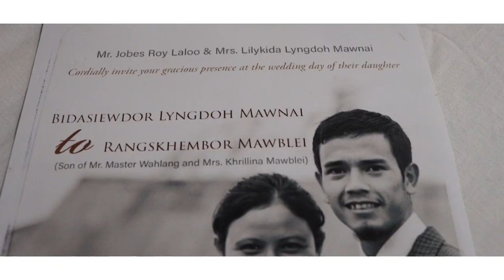Bida & Rang ll Short Wedding Video ll Shong Daka Mula ki Nong Iathoh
Shong Daka Mula ki Nong Iathoh

Singer : Eban Mawblei
Composed : Rangskhembor Mawblei

Recorded at Bawan L Nonglait Home studio...